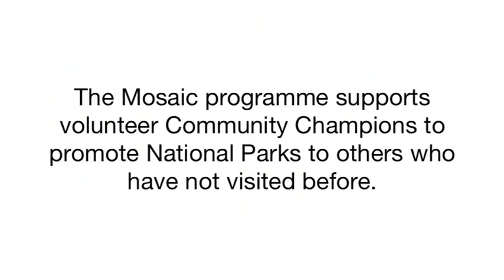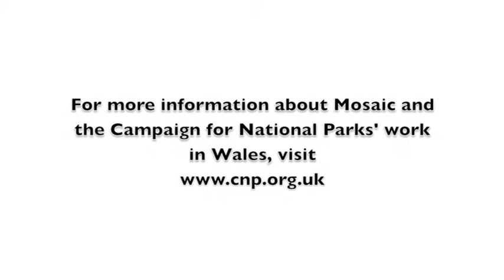Aliya on the Pembrokeshire Coast National Park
Aliya, a Community Champion with the Pembrokeshire Coast National Park talks about what the National Parks mean to her.